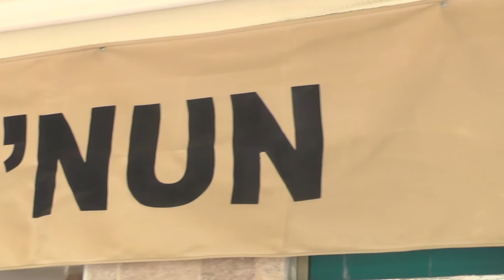KULELİ RESTAURANT " ATONUN YERİ " - SAMATYA/İSTANBUL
KULELİ RESTAURANT " ATONUN YERİ "